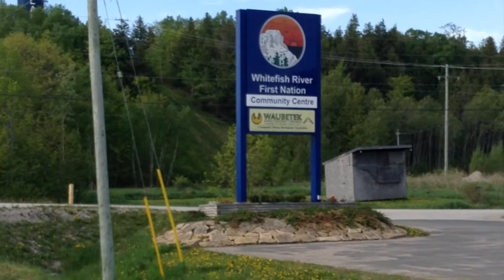A Community Through Our Eyes by Alexis McGregor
Ojibway, Whitefish River First Nation - Birch Island, ON

How do we as kids feel about our community.

Alexis goes to Sacred Heart School in Espanola, ON. She regularly goes to music classes, drama classes, choir and glee classes. She loves being outside and enjoying having fun!